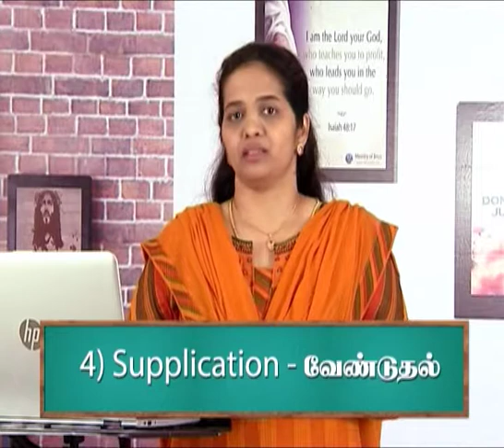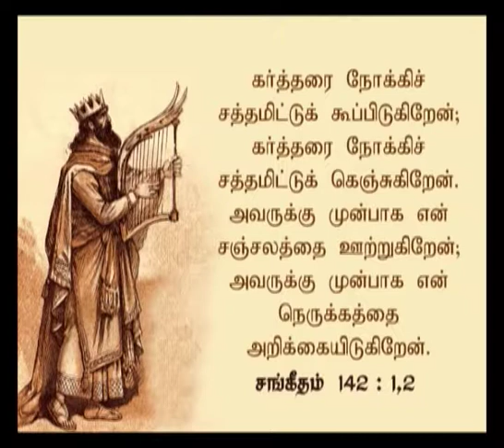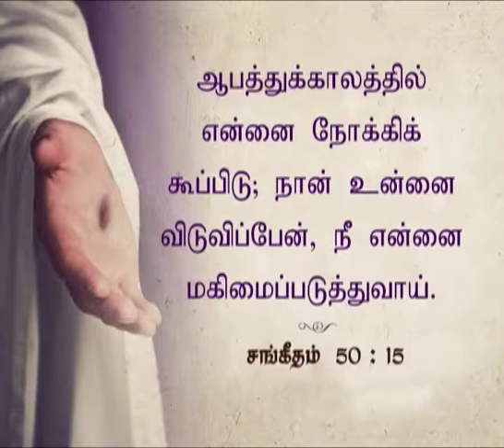அப்பொழுது உங்கள் சந்தோஷம் நிறைவாயிருக்கும்படி பெற்றுக்கொள்வீர்கள்.(Tamil)